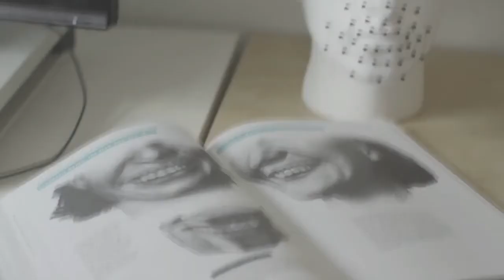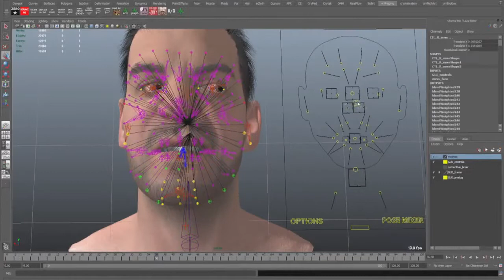Ryse Son of Rome Behind the Scenes